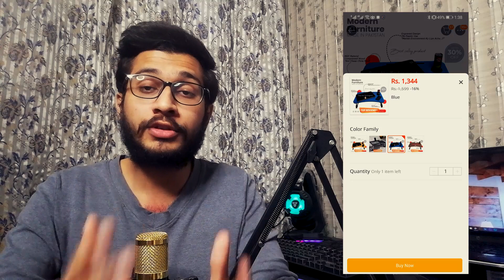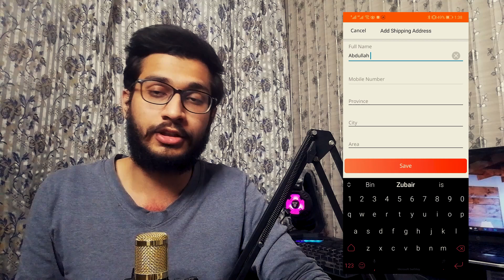How To Order On Daraz In 2022 With Free Shipping Trick Full Guide How To Place Order Payment Method